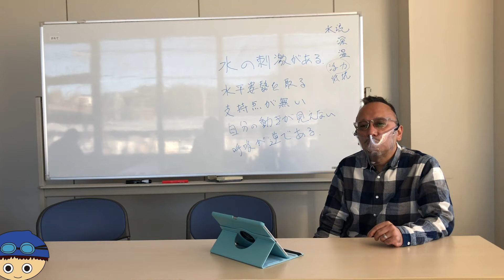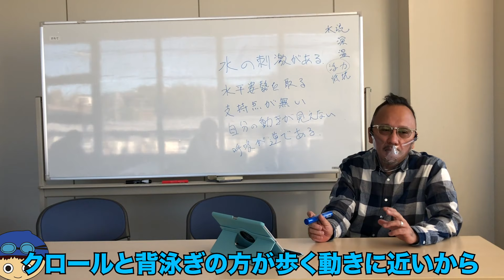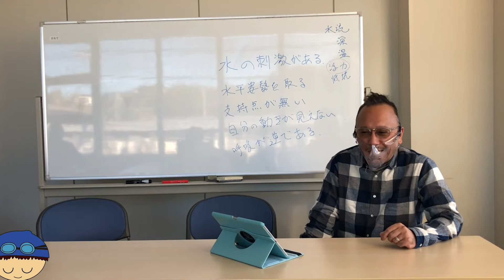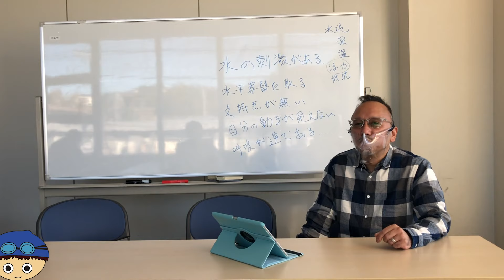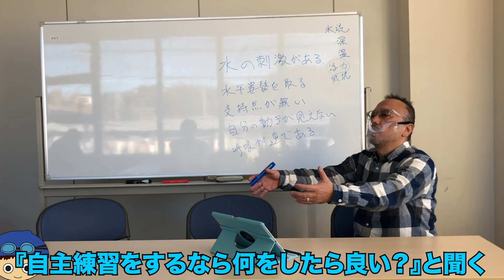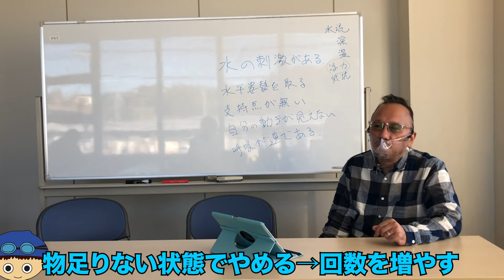【水泳】初心者向け【最初に練習するべき】ポイント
毎月グループレッスンやってます！詳細はこちらから

角田篤俊コーチ【プロフィール】

角蛸スイムカンパニー　代表
川崎市水泳協会　強化委員長
明治大学付属明治高等学校・中学校　水泳部コーチ
法政大学中学高等学校　水泳部コーチ

水中家庭教師るいの水泳チーム【ルイマーズ】詳細

オリジナルセーム発売中！！！！！！

★るい主催の水泳チーム指導！

ルイマーズはこちらから！
↓↓↓↓↓↓↓↓↓↓※1/4より申し込み開始

0歳から水泳を始める（プールに投げ込まれる）
22歳大学卒業まで競泳選手として活動

【SNS一覧】
★公式INE

00:00 スタート
01:25 大人の初心者の方
01:07 退場家庭教師
00:00
00:00
00:00
00:00
00:00
00:00
00:00